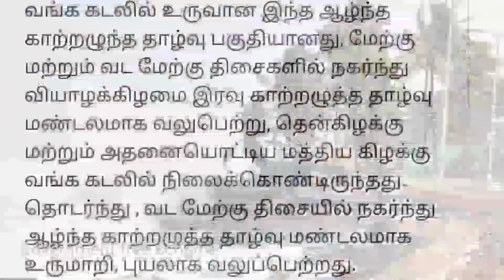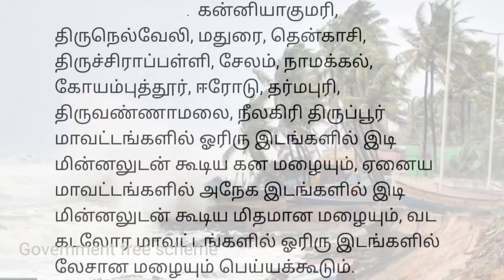5 நாட்களுக்கு அடைமழை மீண்டும் தமிழகத்தில் புதிய புயல் | Rain news in tamil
5 நாட்களுக்கு அடைமழை மீண்டும் தமிழகத்தில் புதிய புயல் | Rain news in tamil